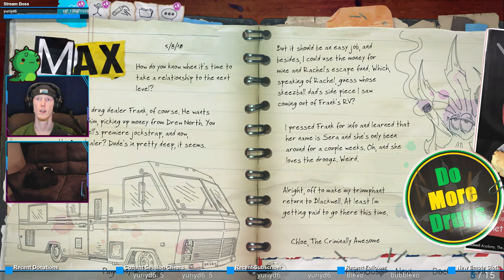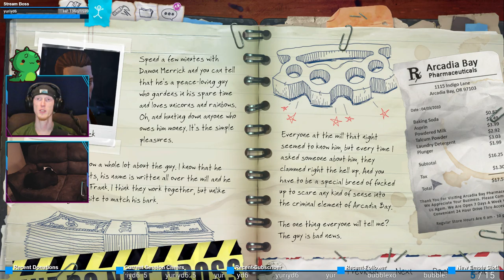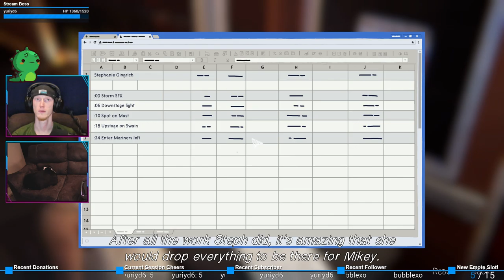Play Prep | Life is Strange: Before the Storm #22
We may be a _little_ early...